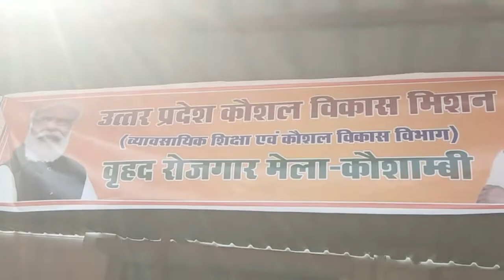उत्तर प्रदेश कौशल विकास मिसन, वृहद रोजगार मेला कौशाम्बी, राजकीय आईटीआई कालेज (uttar pradesh)